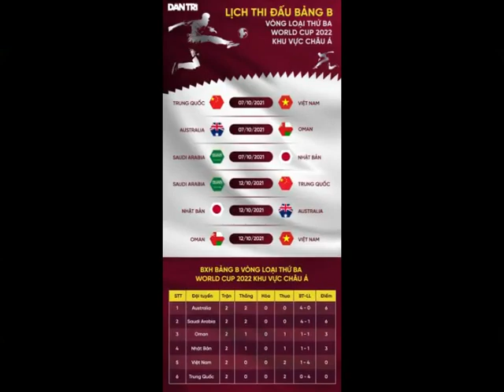Đội tuyển Việt Nam rút gọn danh sách đi UAE đấu Trung Quốc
Thầy trò HLV Park Hang Seo sẽ lên đường sang UAE sớm để có thêm thời gian thích nghi với điều kiện thời tiết, múi giờ, chuẩn bị cho trận gặp Trung Quốc tại vòng loại cuối cùng World Cup 2022.
Theo kế hoạch, đội tuyển Việt Nam tập luyện ở trung tâm đào tạo bóng đá trẻ VFF đến ngày 29/9, sau đó nghỉ ngơi một ngày trước khi lên đường sang UAE vào ngày 1/10.

Việc thầy trò HLV Park Hang Seo sang UAE sớm để thích nghi với thời tiết và múi giờ. So với đội tuyển Trung Quốc ăn tập tại đây trong thời gian dài hơn một tháng, đội tuyển Việt Nam chỉ có 7 ngày. Dù vậy, Quang Hải và các đồng đội từng nhiều lần thi đấu ở UAE nên không quá lo ngại.
Trận đấu đội tuyển Trung Quốc và đội tuyển Việt Nam sẽ được tổ chức trên sân vận động Sharjah. Đây là nơi thầy trò HLV Park Hang Seo từng đá giao hữu với Jordan hôm 31/5, trước khi bước vào 3 trận đấu cuối tại vòng loại thứ hai World Cup 2022 khu vực châu Á.

Trước đó, trong 2 lượt trận đầu tiên, đội tuyển Trung Quốc lựa chọn sân Khalifa International tại Doha, Qatar làm sân nhà. Thầy trò HLV Li Tie đã thua Australia 0-3 ở trận ra quân và thua Nhật Bản 0-1 hôm 7/9. Như vậy, xét về hiệu số, đội tuyển Trung Quốc kém hơn Việt Nam nên xếp cuối bảng.

Liên quan tới sự chuẩn bị của đội tuyển Việt Nam, HLV Park Hang Seo dự kiến mang khoảng 25-26 cầu thủ sang UAE và tiếp tục loại thêm cầu thủ trước trận gặp Trung Quốc để chốt danh sách đăng ký với ban tổ chức.
Theo đánh giá của giới chuyên môn, gần như ông Park tiếp tục tin dùng những gương mặt cũ, trong khi một số cầu thủ ở U22 Việt Nam vừa được đôn lên chỉ để tập luyện cùng các đàn anh.

Với những cầu thủ mới bổ sung, ngoài Công Phượng, nhiều khả năng HLV Park Hang Seo sẽ mang theo Văn Kiên, Xuân Mạnh, Trọng Đại… để tăng cường nhân sự cho hàng phòng ngự.

Trong các cầu thủ này, Công Phượng đang thể hiện phong độ cao với 4 bàn thắng trong 3 trận đấu tập gần đây. Sự có mặt của Công Phượng giúp HLV Park Hang Seo có thêm nhiều sự lựa chọn cho phương án tấn công, với mục tiêu có điểm trước Trung Quốc (7/10) và Oman (12/10) ở vòng loại World Cup 2020..